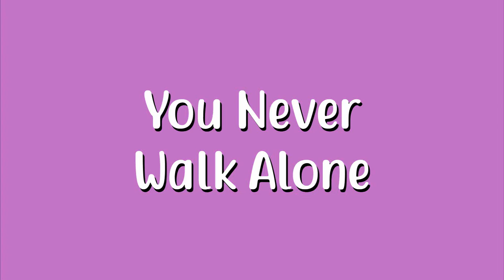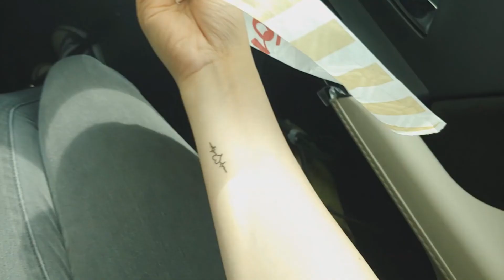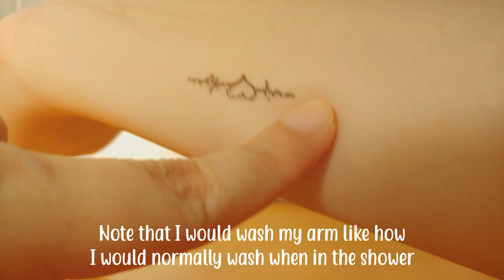I tested how long the BTS Season's Greetings Tattoo can last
In this video, I tested how long can the tattoo from the BTS Season's Greetings 2022 last. Though I carried on with my usual routine, I was honestly being careful in the first few days after applying the tattoo but was kinda forgetting after the 5th day.

Still, the tattoo managed to stay on my arm for longer than the days I documented it. I just rubbed it off so that it would completely be erased.

So I give this tattoo a 4.5 out of 5.